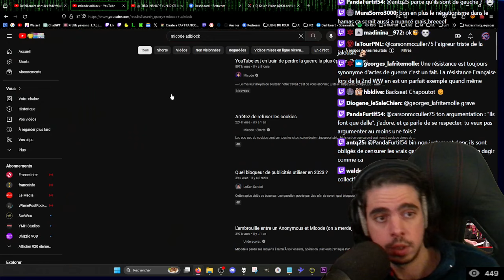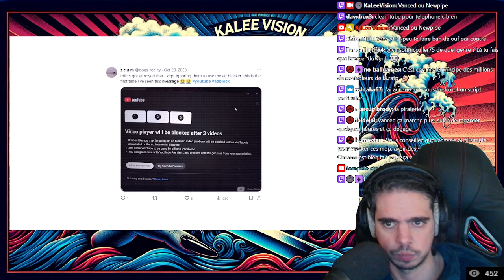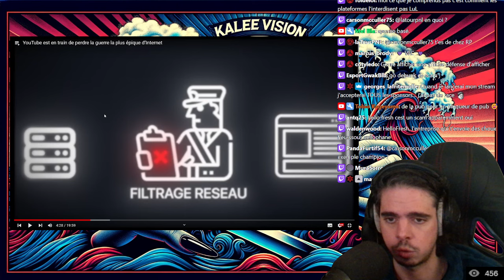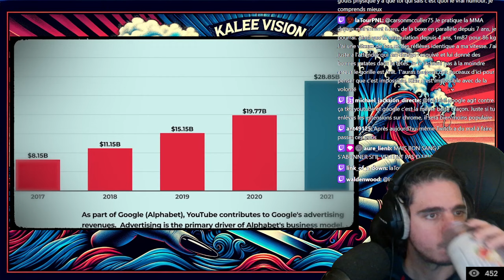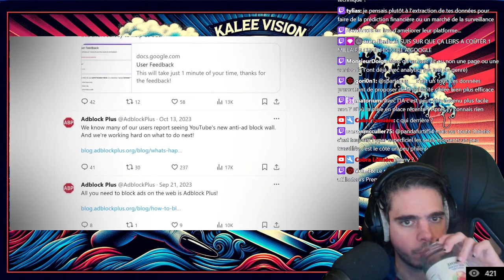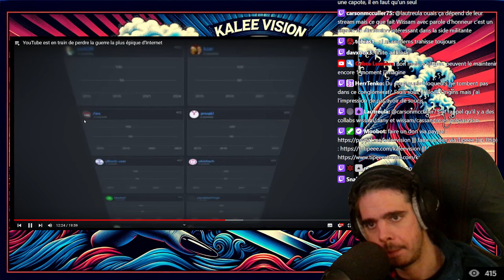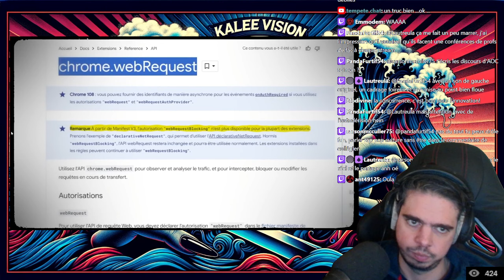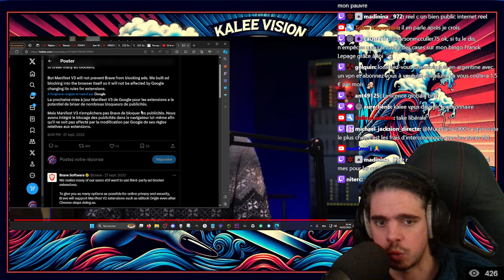POURQUOI LA PUB SUR YOUTUBE EST DEVENUE T0XIQUE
Le travail de la chaîne KaLee Vision est disponible à *prix libre*:
Pas d'opé-spé, pas de paywall, pas de partenariat privé : la meilleure façon de m'aider est de mettre une pièce dans le chapeau.